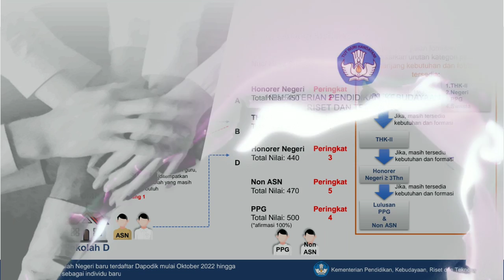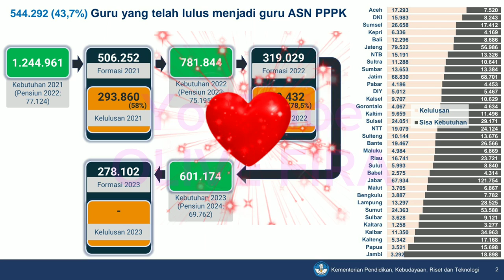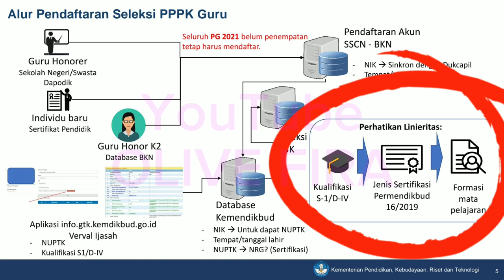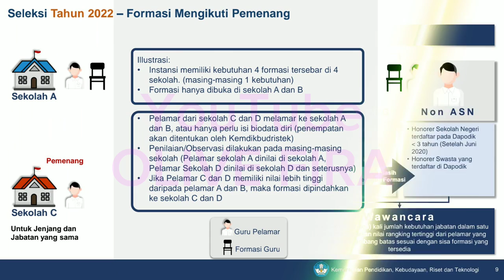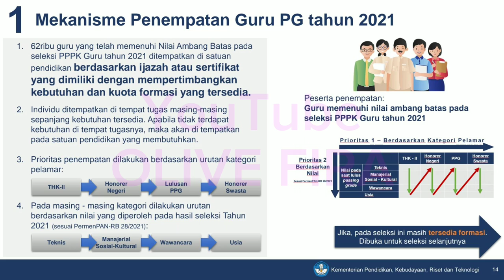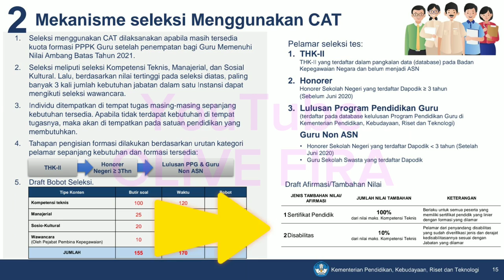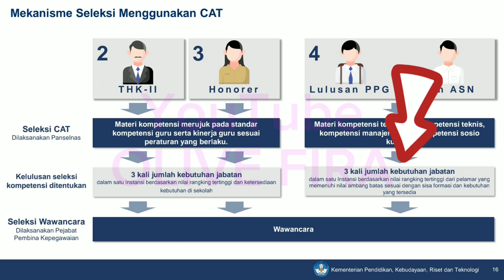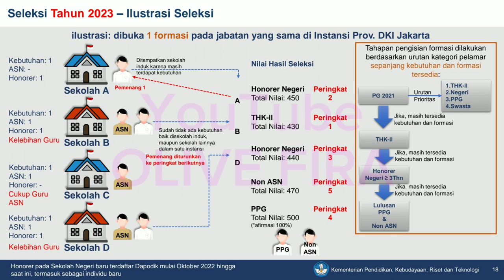Mekanisme Seleksi Guru ASN PPPK Tahun 2023 @OLIVE FIRA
Mekanisme Seleksi Guru ASN PPPK Tahun 2023